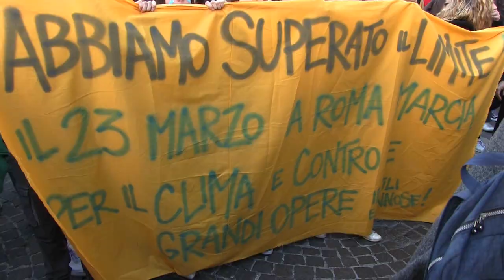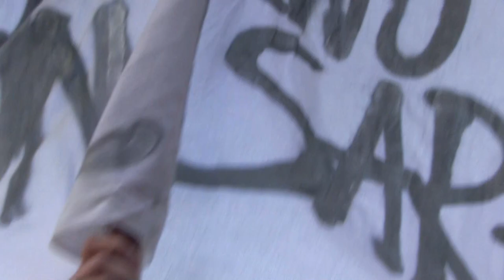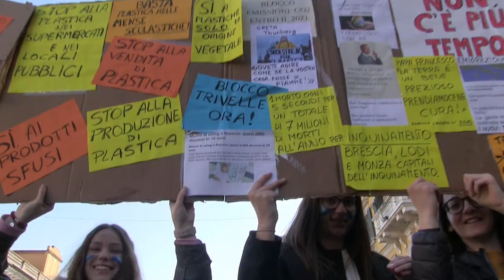Fridays for future Strike Climate per il clima e per l’ambiente, Brescia Italy, 15 marzo 2019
Sciopero e manifestazione dei giovani  di tutte le scuole di Brescia. Venerdì 15 marzo, marcia per le strade e le piazze di Brescia perché ora è già troppo tardi e il disastro del pianeta diventa ogni giorno più certo e devastante. I nonni che vogliono un futuro per i loro nipoti marciano insieme  alle ragazze ed ai ragazzi. NE ABBIAMO PIENI I POLMONI! Questo il grido degli studenti, delle ragazze e dei ragazzi che hanno a cuore il futuro del pianeta. Il rispetto per il clima e per l’ambiente hano il medesimo significato del rispetto per la vita nostra ed altrui e per il diritto alla vita delle generazioni che ci seguiranno sulla Terra. Una splendida giornata di sole, di speranza, di impegno per lo sviluppo sostenibile, di solidarietà e rispetto.